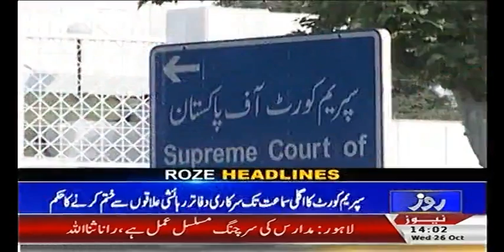Roze News HEADLINES 2 PM +26 OCTOBER 2016 + Roze Tv